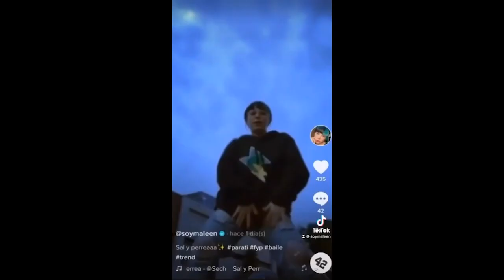Habt ihr so etwas schon mal gesehen?